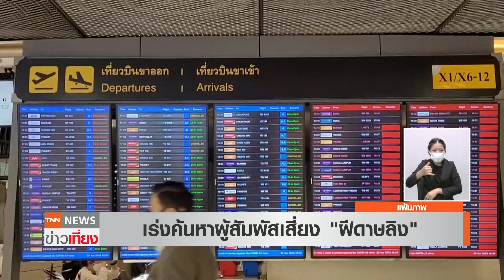พบผู้ป่วยฝีดาษลิงตายครั้งแรกนอกทวีปแอฟริกา ที่สเปน-บราซิล | TNN ข่าวเที่ยง | 30-7-65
ผู้ว่าฯ กทม.แนะประชาชน อย่าตื่นตระหนกฝีดาษลิง แต่ควรต้องระมัดระวัง ขณะที่กระทรวงสาธารณสุข เร่งติดตามชายชาวต่างชาติ ที่คาดว่าเป็นต้นตอแพร่เชื้อฝีดาษลิงให้ผู้ป่วยรายที่ 2 ในกรุงเทพมหานครเพื่อควบคุมโรค ส่วนที่ประเทศสเปนและบราซิลรายงานพบผู้เสียชีวิตจากฝีดาษลิงเป็นครั้งแรกประเทศละ 1 คน นับเป็นการพบผู้เสียชีวิตนอกทวีปแอฟริกาเป็นครั้งแรก